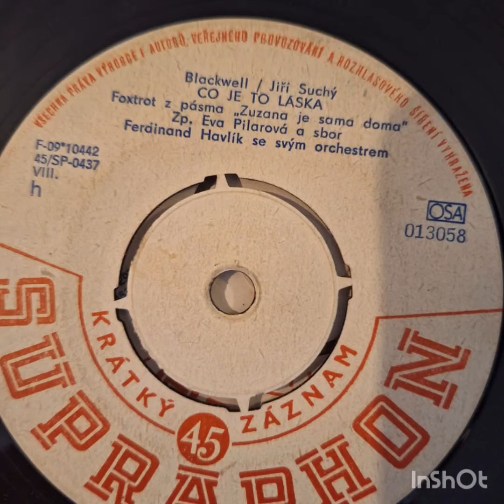Co je to Láska - spieva Eva Pilarová, orchester Ferdinanda Havlíka / Hrá gramofón Tesla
Platňa Supraphon z mojej zbierky.